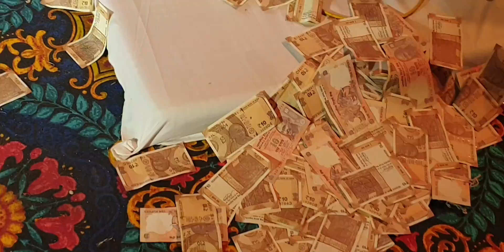मोरे अगना मोईनुद्दीन आयोरी by Junaid sultani More Agna Moeenuddin Ayori udhaipur Rajasthan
मोरे अगना मोइनुद्दीन आयोरी by Junaid sultani more agna moeenuddin ayori udhaipur Rajistaan